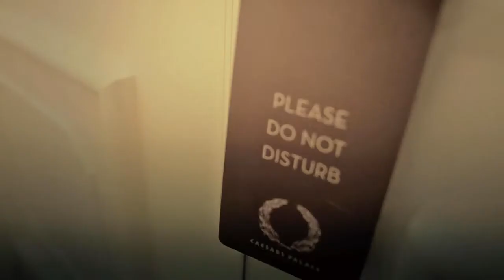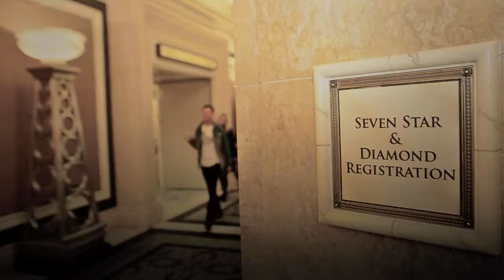B-DAY PARTY FOR JONATHAN - MAMAN PHOTOGRAPHY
MAMAN PHOTOGRAPHY